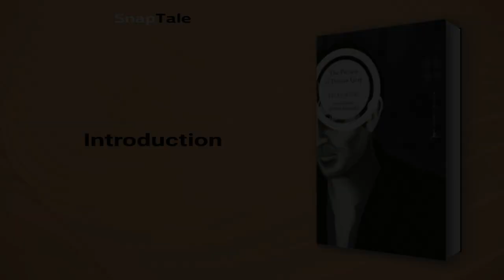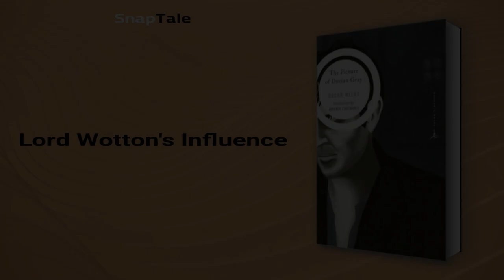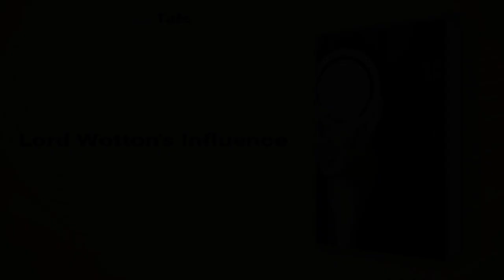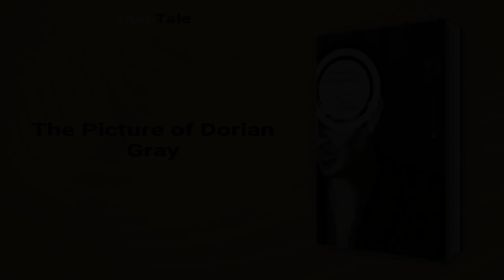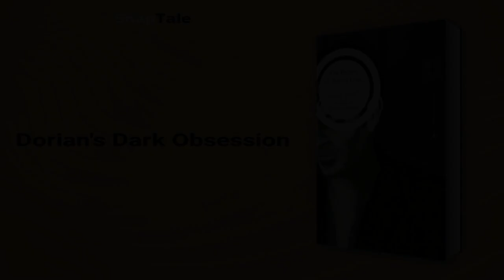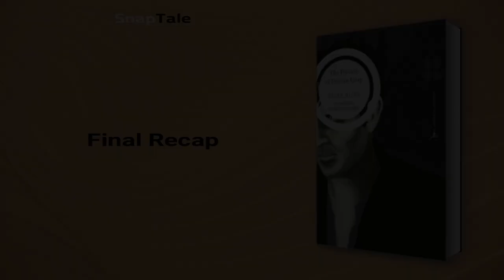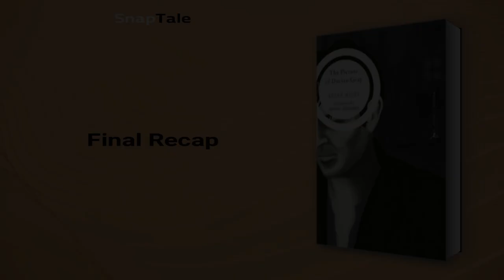The Picture of Dorian Gray by Oscar Wilde: 9 Minute Summary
*BOOK SUMMARY*

TITLE - The Picture of Dorian Gray

DESCRIPTION:
📖 "Indulge in the haunting tale of "The Picture of Dorian Gray" by Oscar Wilde. A young man catapults into a life of debauchery, selling his soul for eternal youth. As his portrait ages with each sin, he hides it to maintain his facade, with disastrous consequences. A classic masterpiece not to be missed."

TIMESTAMPS:
⌚ 00:00 Introduction
⌚ 01:07 The Mysterious Dorian Gray
⌚ 01:44 The Temptation of Youth
⌚ 02:13 Lord Wotton's Influence
⌚ 03:25 Dorian's Love and Lord Wotton's Plan
⌚ 03:47 Dorian's Downward Spiral
⌚ 04:46 The Picture of Dorian Gray
⌚ 05:25 Dorian's Dark Obsession
⌚ 06:07 Dorian Gray's Descent into Hedonism and Debauchery
⌚ 06:44 Dorian's Dark Deeds
⌚ 07:22 The Tragic End of Dorian Gray
⌚ 07:57 Final Recap